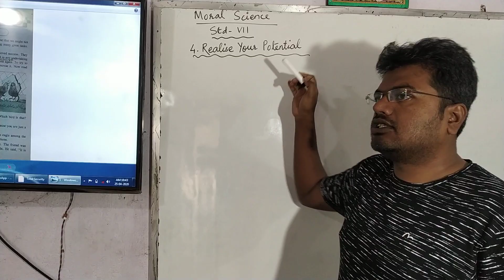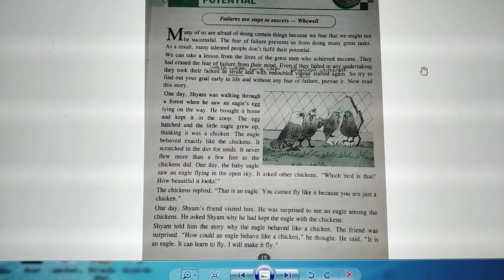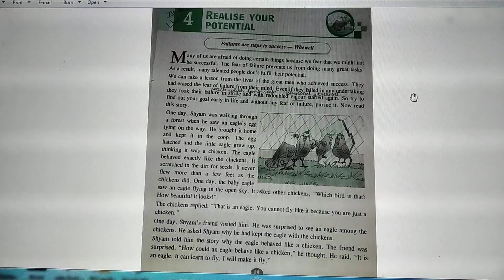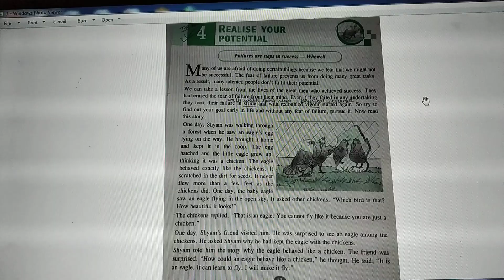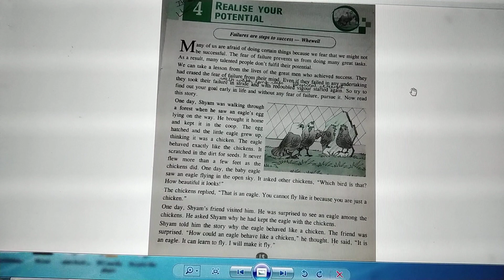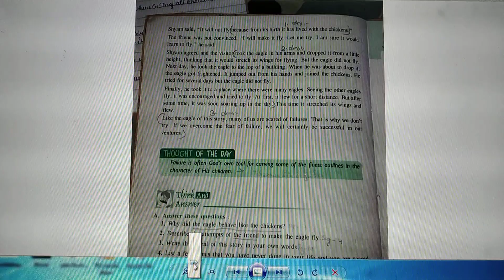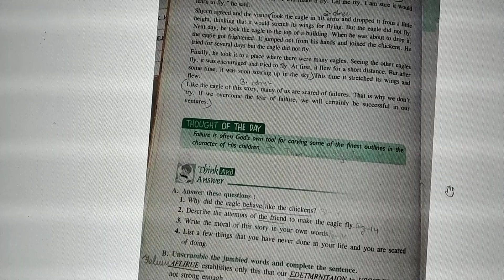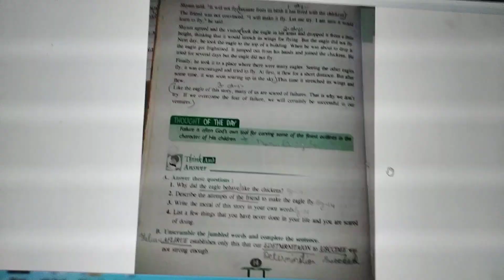Realise Your potential (M.Sc) ICSE. CLASS -VII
Realise Your potential (M.Sc)
ICSE. CLASS -VII
Chapter understanding with questions and answers

Download the pdf for questions and answers

By
Raj Kumar Das ( Raj Sir )